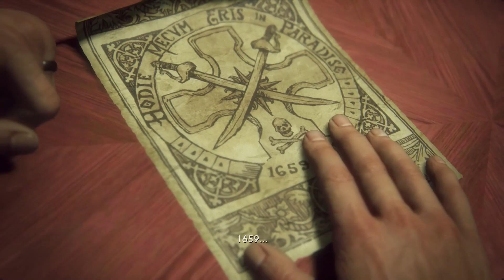Uncharted 4 A Thief's End Gameplay Walkthrough Chapter 7 - Lights Out (Full Game)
Encounters:
5:29 Evasion (Nadine Boss Fight)
8:46 Balcony Fight
13:12 Ballroom

Uncharted 4 A Thief's End is a Third Person Action Adventure Game Developed by Naughty Dog and Published by Sony Computer Entertainment. Its a fourth Main Game in the Series. Uncharted 4 A Thief's End was released on 10th May, 2016 Exclusively on Play Station 4 and later on 19th October, 2022 released on PC.
Uncharted is the story of Nathan Drake who is a Explorer, this time exploring a place near a military jail along with his Brother Sam and Friend Rafe, they happened to kill a jailer and had to escape from the jail, while escaping Sam died by officer shot and Nathan and Rafe managed to escape. After some years Sam comes to Nathan's office and tell him that was alive, he survived from the shot. Now Nathan has is a normal person and he has left his past behind, Sam tells Nathan that while in that jail a Drug Lord named Alcazar help me to escape from there we were friends and in normal talk I told him that when I'll be free I'll find Avery's Treasure, now he wants me to find the treasure and give him 50%. He asks Nathan to help him but Nathan refuses. Sam forcefully tries to agree him, after Nathan agrees Sam, Nathan along with their friend Sullivan sets to the journey to find Avery's Treasure. But in the Black Market's Auction House the comes to know that their friend Rafe is also finding this Treasure and now he is jealous with Nathan and he wants to kill him.
Uncharted 4 A Thief's End Gameplay includes full gameplay walkthrough of Main Story Campaign. It includes the Chapters, 1:The Lure of Adventure. 2:Infernal Place. 3:The Malaysia Job. 4:A Normal Life. 5:Hector Alcazar. 6:Once A Thief. 7:Lights Out. 8:The Grave of Henry Avery. 9:Those Who Prove Worthy. 10:The Twelve Towers. 11:Hidden in Plain Sight. 12:At Sea. 13:Marooned. 14:Join Me in Paradise. 15:The Thieves of Libertalia. 16:The Brothers Drake. 17:For Better or Worse. 18:New Devon. 19:Avery's Descent. 20:No Escape. 21:The Brother's Keeper. 22:A Thief's End.
Uncharted 4 A Thief's End Gameplay includes the characters Nathan Drake (Nate), Samuel Drake (Sam), Elena Drake, Victor Sullivan (Sully), Rafe Adler, Nadine Ross.